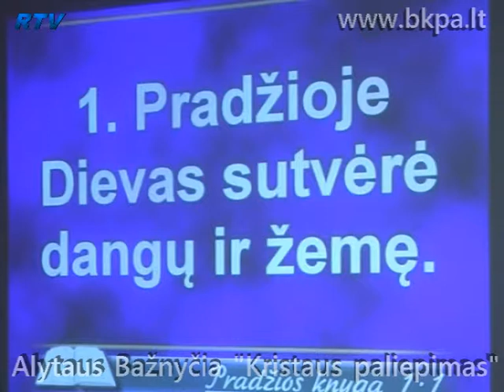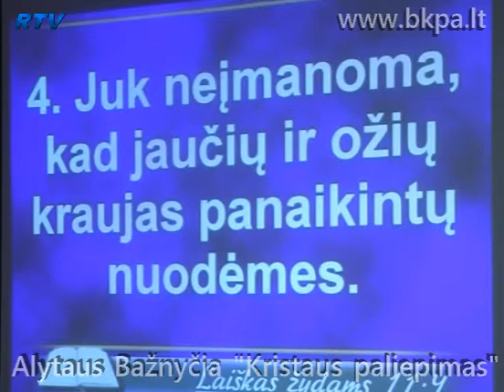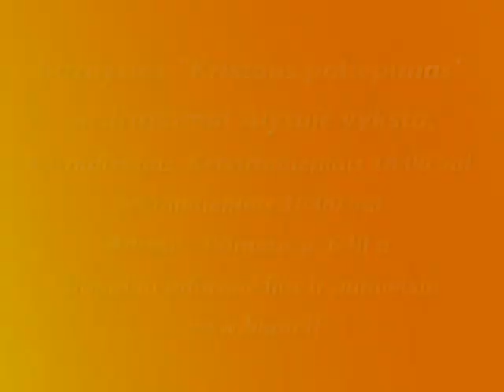"Tave keičia Dievo pažinimas ir Jo malonė" Raimundas Žiūkas 2013 12 01 Alytus www bkpa lt